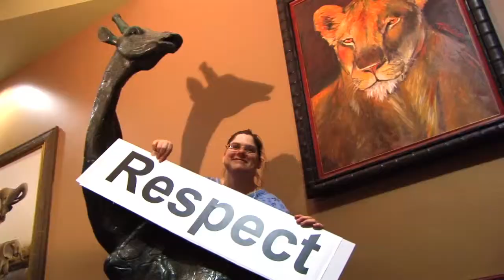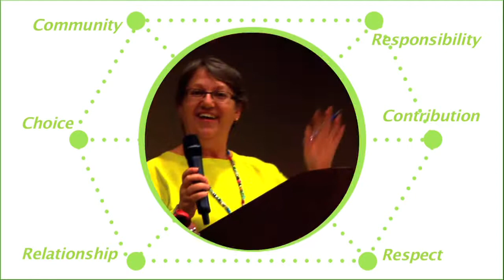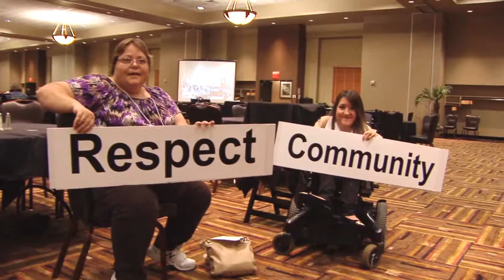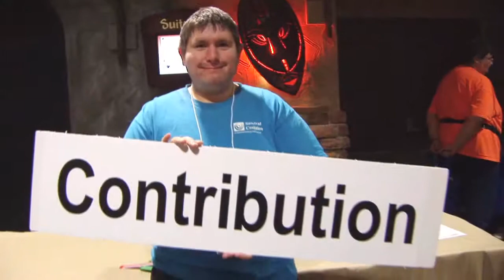2013 Wisconsin Self-Determination Conference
The Wisconsin Self-Determination Conference works to empower people with disabilities in Wisconsin to have more control over their lives. Self-determination is strong in Wisconsin and SDS is one of the most creative tools available for individuals with disabilities to get the support they need to get the life they want.

In 2013, more than 600 people participated in the conference to learn more about self-determination and self-directed supports so they can live independently, be members of their communities, and use public funds efficiently. The conference participants included people with disabilities and their family members, direct care providers, and professionals from Wisconsin's disability community.

This video was produced by Media Makers, Inc.